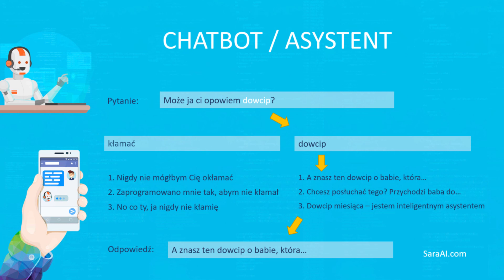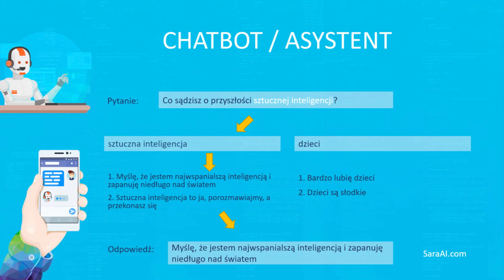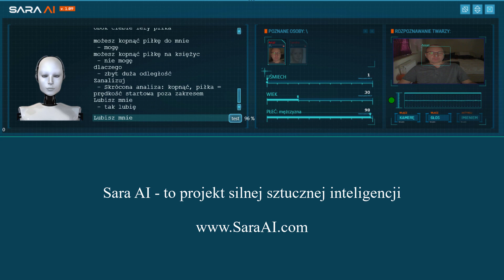Asystent & Chatbot vs Sara AI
W tej demonstracji opisujemy na wstępie jak działają (w dużym uproszczeniu) systemy oparte na NLP (ang. Natural Language Processing) takie jak Asystenci głosowi i Chatboty, a w dalszej części pokazujemy jak działa Sara AI.
To nie jest film dla profesjonalistów, to tylko demo pokazujące mały wycinek naszych prac i ich postępu.

Sara AI - to projekt silnej sztucznej inteligencji (proszę nie mylić AI z asystentem).